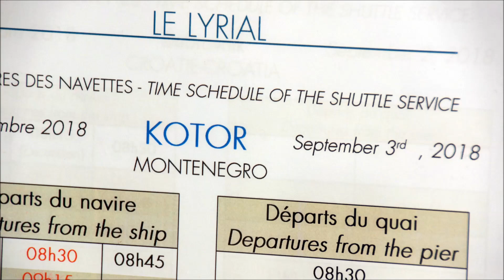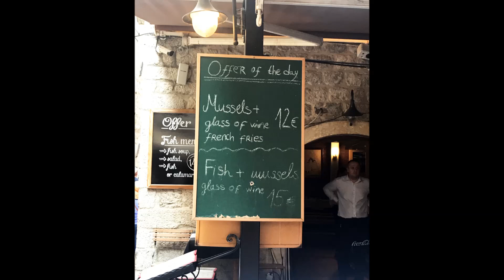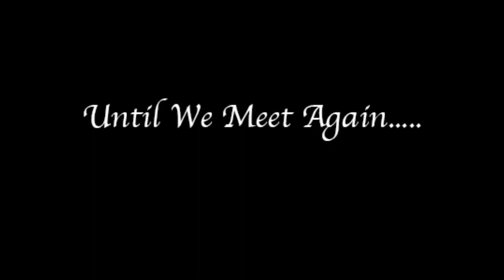2018 Day 7 Kotor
Tauck: Venice & the Dalmation Coast